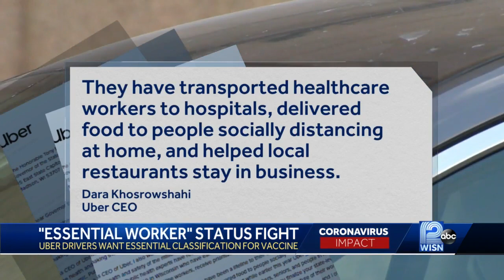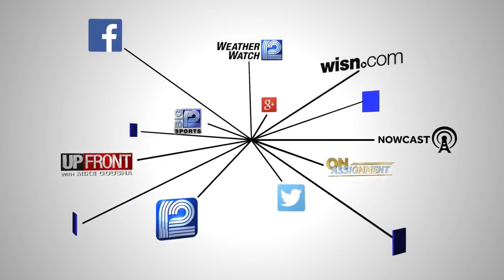Debate rages essential worker status, who will get COVID-19 vaccine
The debate over which jobs are essential for a COVID-19 vaccine will be up to state leaders.
Officially, Wisconsin will rely on FDA guidance for priority groups.